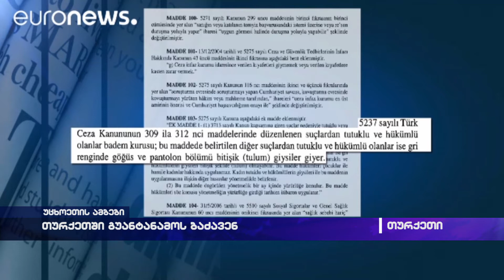თურქეთში გუანტანამოს ბაძავენ